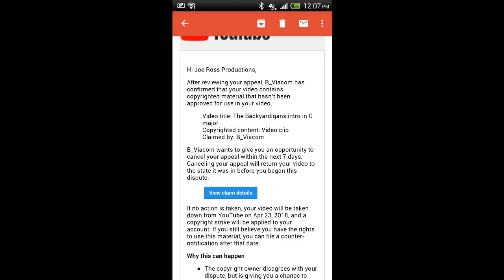Bad news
Viacom is gonna take down my video,